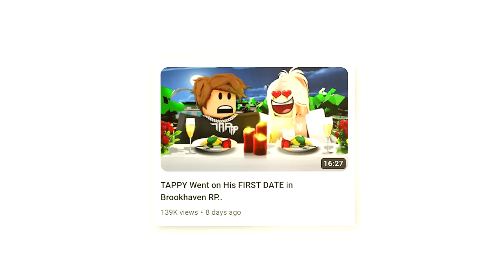TAPPY Has a CRUSH in Brookhaven RP..